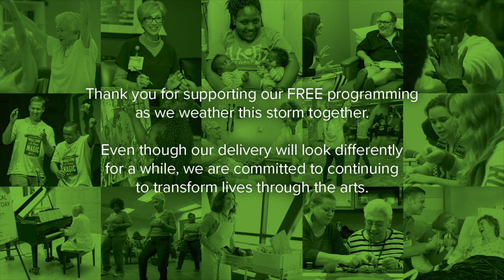Raising Our Voices: Stories of Cancer Told Through Movement, Music & Voice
This project began in February, 2020. At that time, it was indeterminate how many community members would join the project and what stories they would bring with them. Due to the onset of Covid-19, the scheduled performance of this production was cancelled the day before it was to be premiered.
We have had the very fortunate opportunity to invite Stuart Pimsler Dance & Theatre to return to Birmingham and reconstruct the performance in October 2021. The final piece is a testament to the people who took a chance, made a commitment and created this work.
This project was made possible by the generous support of the National Endowment of The Arts, The Community Foundation of Greater Birmingham, and Forge Breast Cancer Survivorship Center.

Conceived, Produced & Directed by Suzanne Costello
Additional Direction by Stuart Pimsler

Musical Credits:
Raising Our Voices Music Jenn Pray and Suzanne Costello
Musical Interlude - Henry Scott
Conversations Music Orange Mighty Trio
Life is a Circus Music Hugues Le Bars
Hair Music Nils Frahm
The Battle Music Zoë Keating
Lullaby Music Pamela Brown
Alone Music Jonah Parzen-Johnson Musical Interlude - Haleigh Black
Relative Lines Music Ólafur Arnalds
Testament Music Michael Nyman